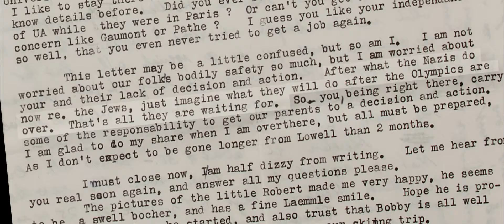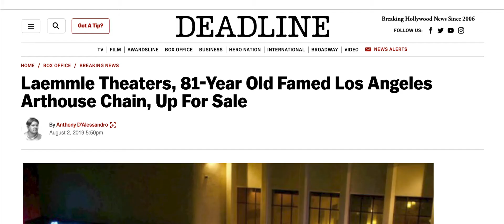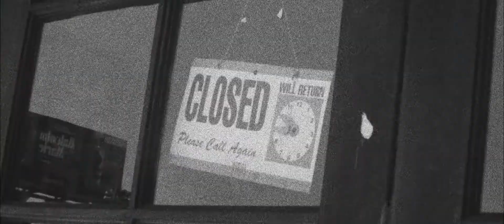Only in Theaters- trailer- TFC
Laemmle Theaters, the beloved art house cinema chain in Los Angles has an astonishing legacy, with ties to the origins of Hollywood. This is a story about a family business and their determination to survive. This families' personal mission, for over 84 years and three generations, has been to elevate the art of film, and the artists who make them, providing incalculable benefit.